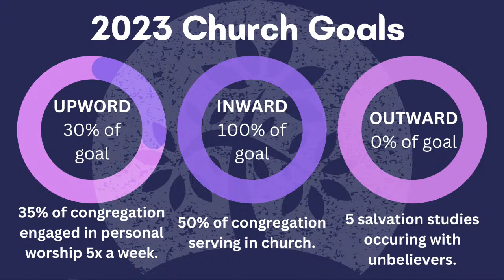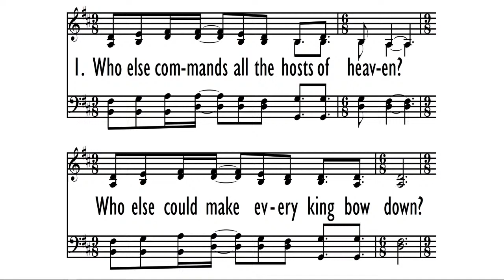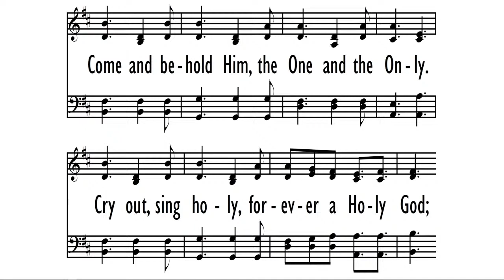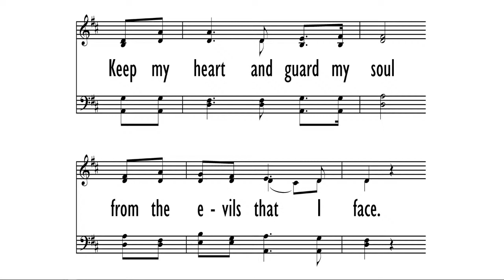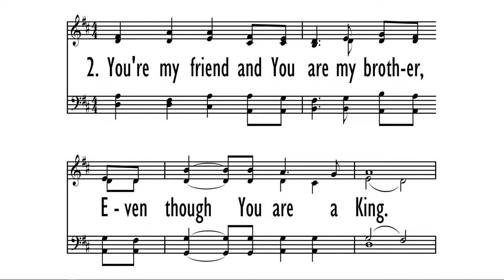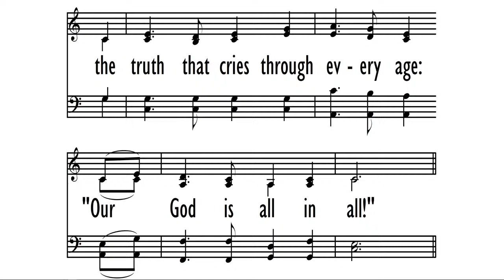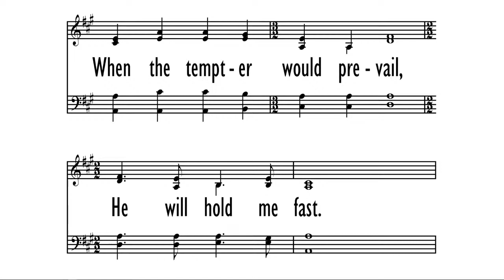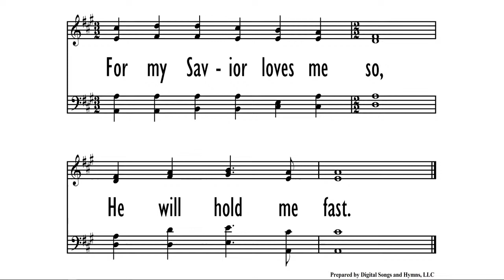Guest Speaker Andy Hecker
This Sunday we have guest speaker Andy Hecker bringing us God's Word from Romans 15.  Our Song Service begins at 10:15 and the sermon at about 10:35.
0:00 Announcement Slides
5:50 Introduction
13:55 Song Service
32:28 Sermon
1:11:55 Closing Song